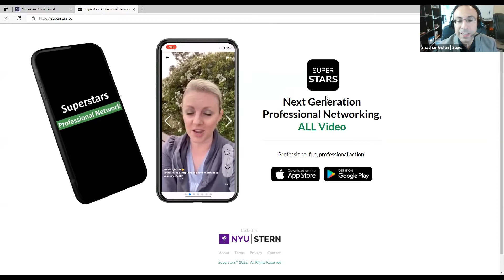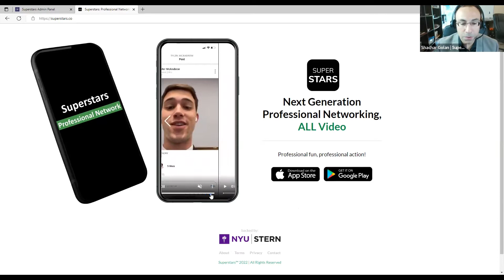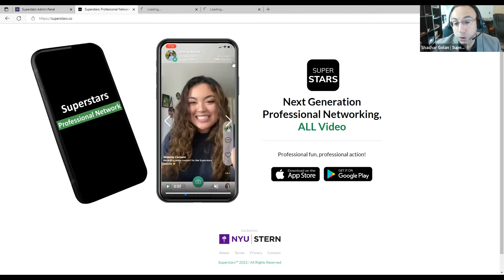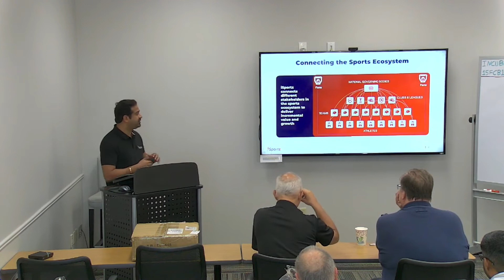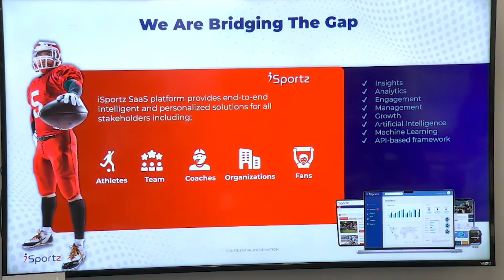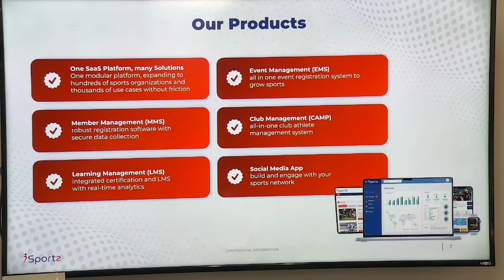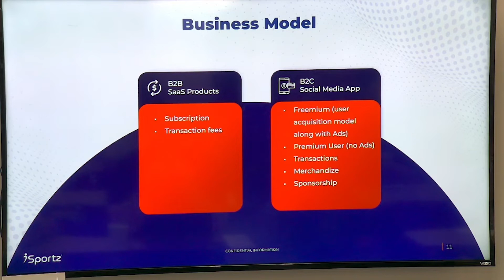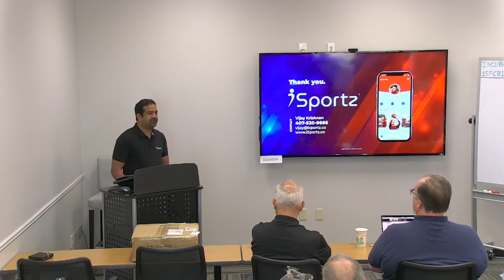1MCO Shachar Golan, Superstars; Vijai Krishnan, iSportz 6 22 22